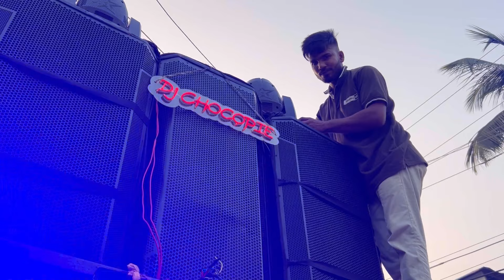DJ Road Show কালি পূজা || Best Dj Setup 3Top, 2Bass 😏|| Night Road Show 😱|| Assamese Sound Vlog ❤️😎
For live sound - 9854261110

💓💓💓Bastab Travel,Food and Culture💓💓💓